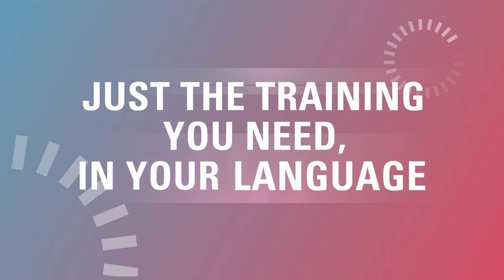The Groz-Beckert Academy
From the beginning Groz-Beckert has always been supporting its customers and partners with product, application and basic knowledge within the textile value chain. In 2012, Groz-Beckert even founded its own institution for this service: The Groz-Beckert Academy. The mission of the Groz-Beckert Academy is to pass on knowledge, to share experiences and to make know-how and expertise accessible. This is achieved based on a comprehensive training program along the textile chain. In a combination of practice and theory, technical knowledge and market knowledge are passed on.